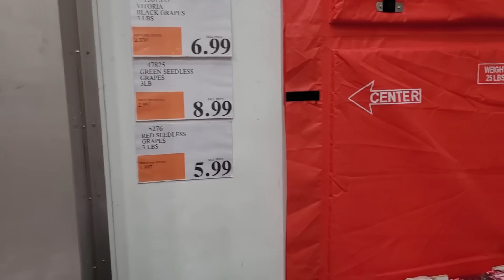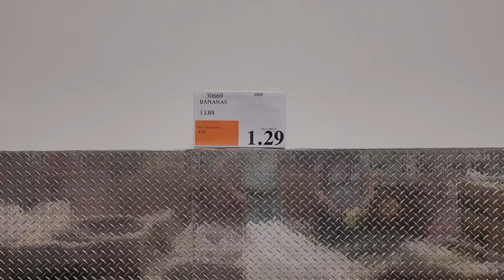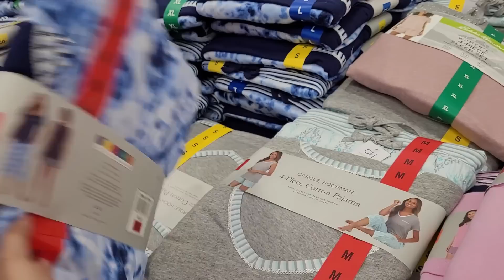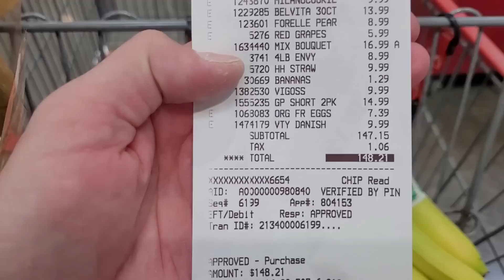США. Закупка в Costco на 148 долларов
США влог. Ровно неделя и мы снова в Costco. Покупаем продукты.
На нашем канале вы найдете много интересных видео о нашей жизни в Америке, о шопинге,  об американской школе, об отдыхе и многом другом!